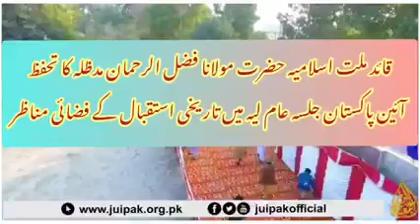تحفظ آئین پاکستان جلسہ عام لیہ کے فضائی مناظر حضرت مولانا فضل الرحمان کا تاریخی استقبال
تحفظ آئین پاکستان جلسہ عام لیہ کے فضائی مناظر
قائدجمعیۃ حضرت مولانا فضل الرحمان کا تاریخی استقبال